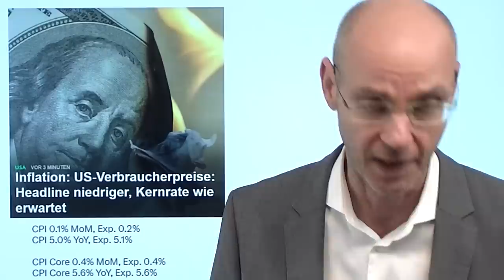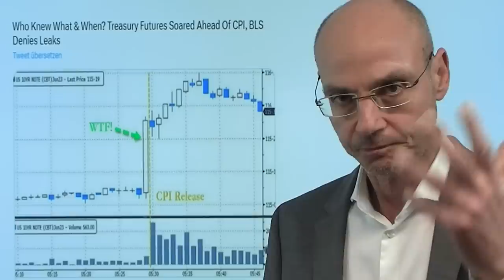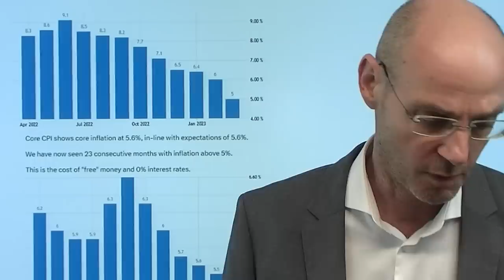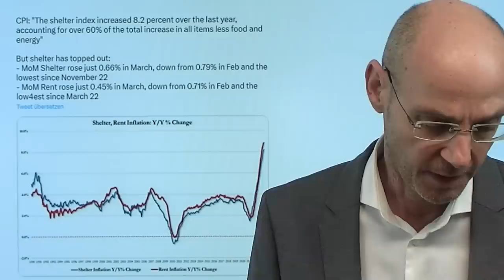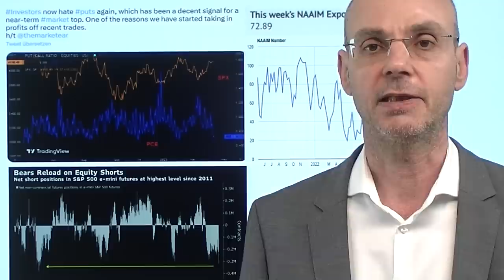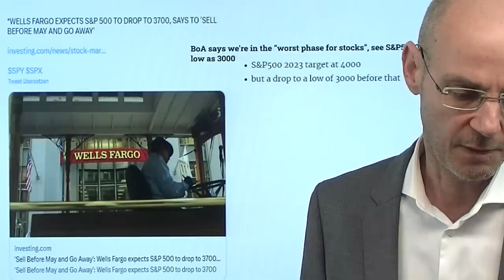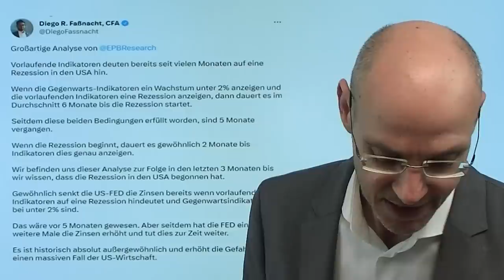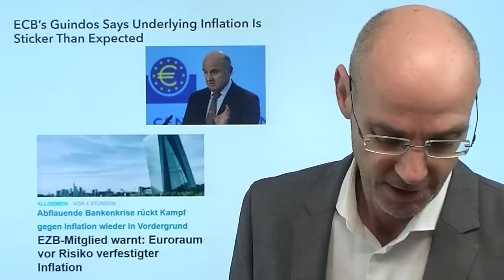S&P 500 scheitert an Widerstand, trotz niedrigerer Inflation! Marktgeflüster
Hinweise aus Video:

1. Kern-Inflation zu hoch – Fed wird Zinsen weiter anheben

2. EZB-Mitglied warnt: Euroraum vor Risiko verfestigter Inflation

Nach den heute veröffentlichten Daten zur US-Inflation stieg der Leitindex S&P 500 bis 4150 Punkte - und damit genau an einen neuralgischen Widerstandsbereich, bevor es dann jedoch wieder nach unten ging. Und das obwohl die Headline-Inflation etwas niedriger war als erwartet - aber die Kerininflation kam wie erwartet hoch und dürfte die US-Notenbank Fed zu einem weiteren Zinsschritt im Mai veranlassen. Das zumindest sehen die Fed Fund-Futures so, die eine Wahrscheinlichkeit von 73% für eine Mai-Anhebung einpreisen. Zunächst aber dürfte der Fokus der Märkte weg von der Inflation hin zur US-Berichtssaison gehen als nächster Treiber für den S&P 500 (am Freitag beginnend mit den US-Banken). Übergeordnet aber wird das Thema Rezession für die Märkte wohl bald wichtiger werden als die Inflation..